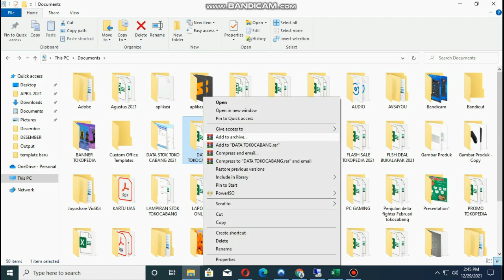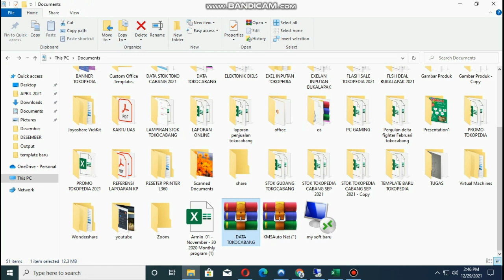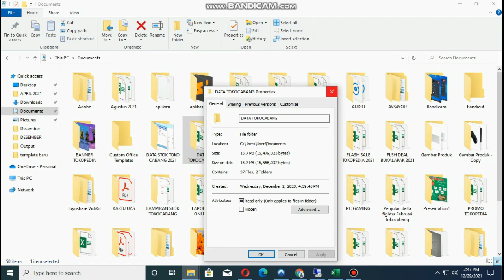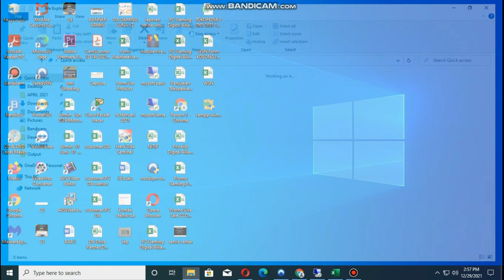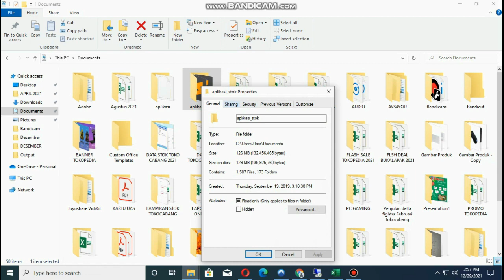Cara Memberi Password Pada File atau Folder Dalam Windows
Asalamualaikum wr.wb
Terimakasih teman2 sudah menonton video ini pada video kali ini saya akan sharing cara mengamakan folder pada komputer.
Untuk kemanan dan kenyamanan karna Sering kali komputer kita digunakan bukan hanya oleh kita tetapi sama orang lain. ini dapat bersiko hilangnya file pribadi pada komputer kita, entah itu karena terhapus disengaja atau tidak di sengaja .Untuk itu kita belajar bagaimana cara untuk memberi  Password pada folder agar orang lain tidak bisa sembarangan buka file kita.
Ada 2 langkah cara mengamankan folder
1.Dengan Aplikasi Winrar
2.Dengan Security
Langsung saja simak videonya sampai selesai semoga bermanfaat

cara membuat password pada folder windows 10,cara membuat password pada folder windows 7,
cara memberi password pada folder di laptop windows 7,cara memberikan password pada folder di windows 10,cara memberi password pada folder windows 7,
cara password folder pada windows excel,